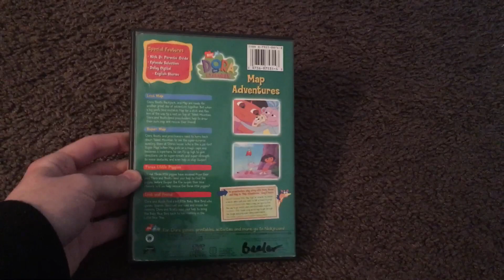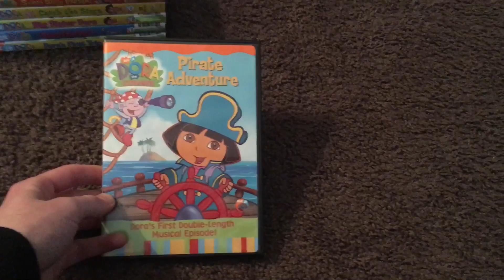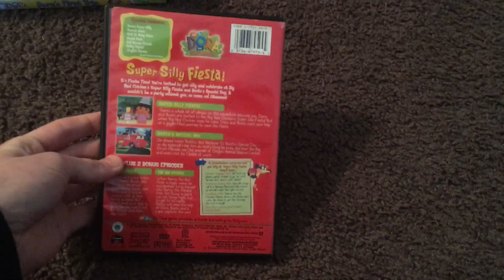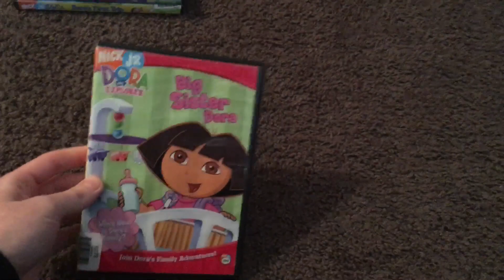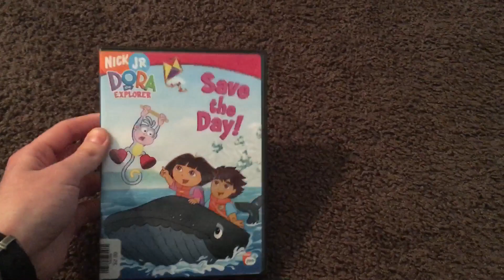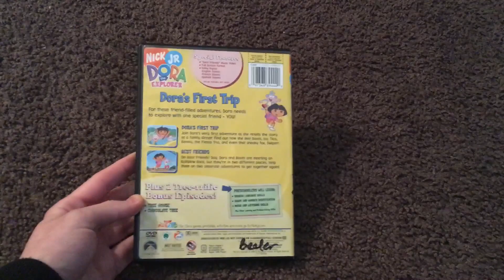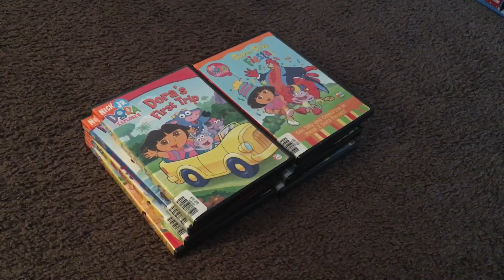My Dora The Explorer DVD Collection (2018 Edition)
This is my first Collection Video of 2018 and a Video of me showing my Dora The Explorer DVD Collection. But like I said to any Dora The Explorer haters out there I respect your opinion as long as you respect mine. Because I say this show is as awesome as Blue’s Clues and it’s a lot better than Go Diego Go and excuse me for saying this Episode on this one Dora The Explorer DVD that’s the same name as one of these Thomas & Friends Episodes on a Release that i’ll show when I show my Thomas DVD Collection.